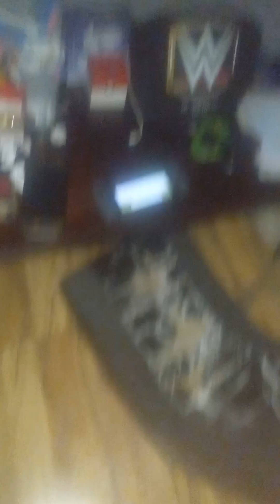let's keep going